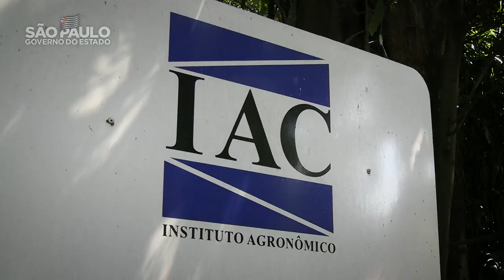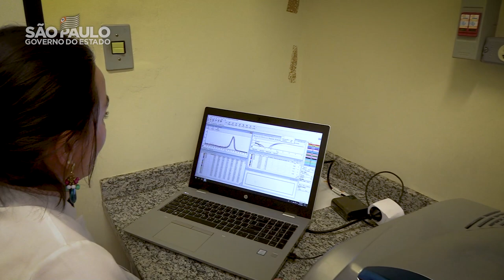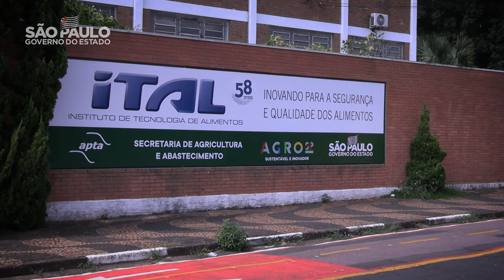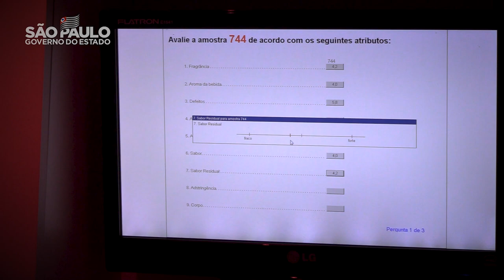SABORES DA COLHEITA - Vídeo Apresentação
O Sabor da Colheita, evento que está em sua 15ª edição, é parte das comemorações do Dia Nacional do Café, celebrado em 24 de maio. Nele, a comunidade pode conhecer, na prática, o trabalho de milhares de cafeicultores brasileiros. Além disso, um novo olhar sobre a cafeicultura regenerativa foi discutido, ao trazer oficinas e cases de sucesso sobre o tema.